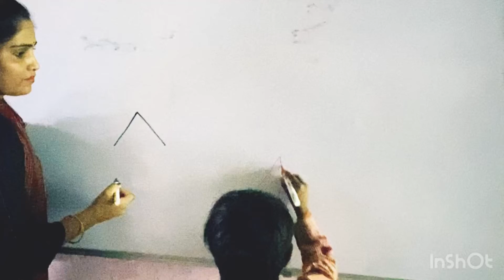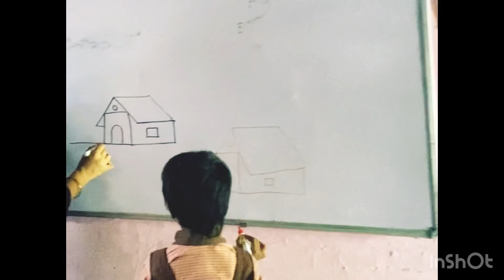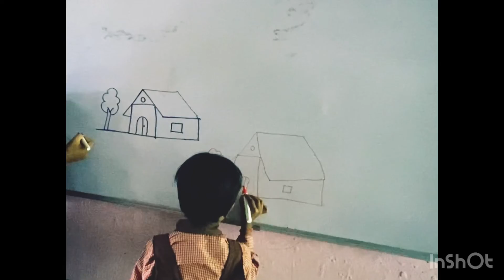A से झोपड़ी बनाना सिखाया बच्चे ने हुबहू बनाकर दिखाया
A से hut

for kids
4 kids
drawing for kids,
rawing
directed drawing
drawing tutorial
easy drawing
cute drawings
drawings
kawaii drawings
drawing easy
simple ddrawin
drawing a house
easy drawing
,lollipop drawing video
animal drawings
for kids
4 kids
tutorial
drawing
directed drawing
pebbles learn drawing for kids
drawing tutorial
fish drawing tutorial
drawing tutorials
kids drawing
drawing birds
learn drawing for beginners
animal drawings
easy animal drawings
learn drawing step by step for children
chalk drawing
animal drawing
cute drawings
drawing animals